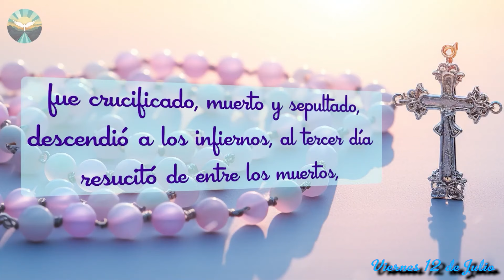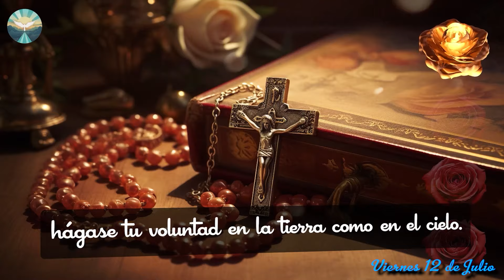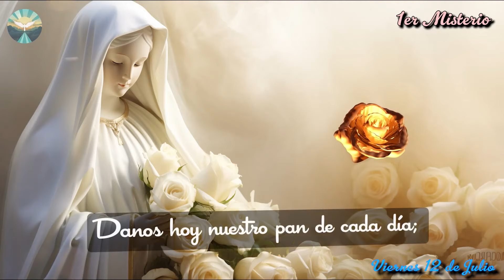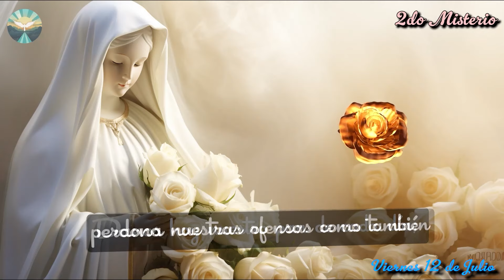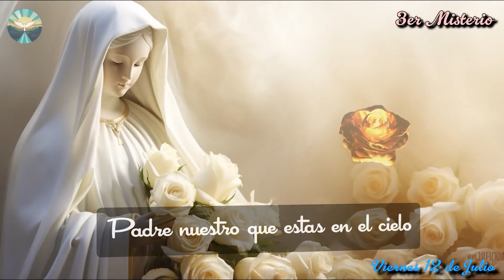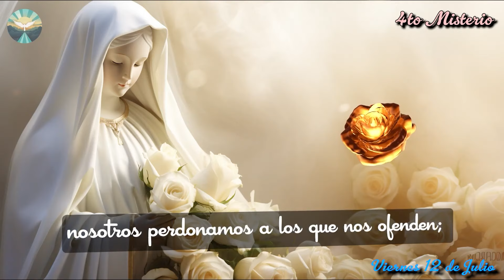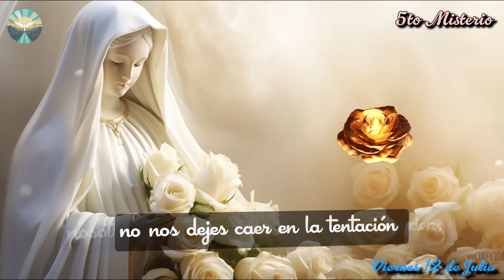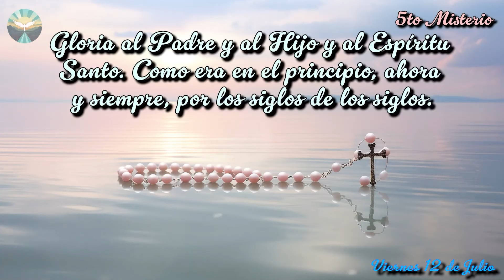El Santo ROSARIO de HOY Viernes ✝️ 12 de Julio 🙏